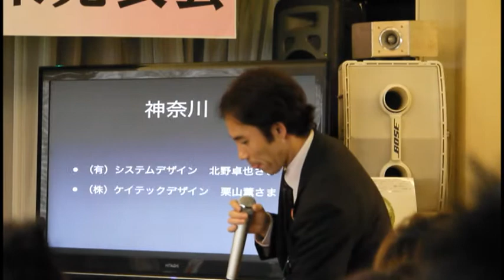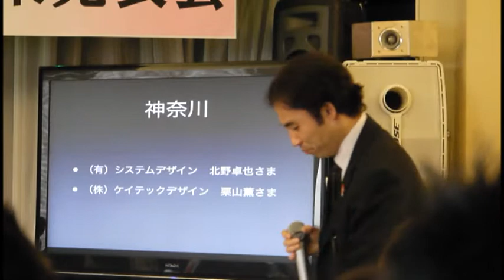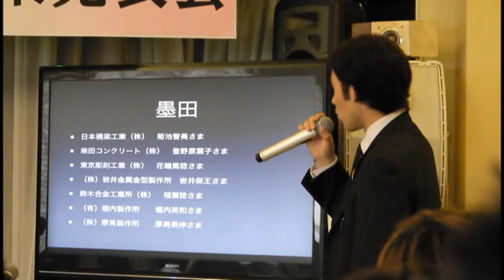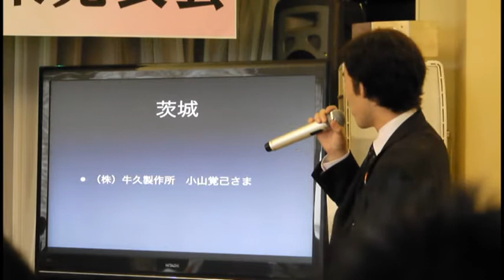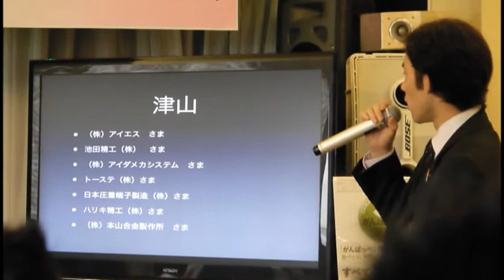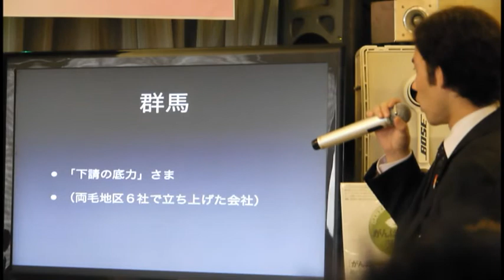ひたち立志塾への震災支援物資協力者の方々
震災直後に日立の同志の要請に応えていただき
水準器、コロ、ジャッキなど機械復旧のために必要な機材を
お送りいただいた皆さまへこの場を借りて感謝いたします。